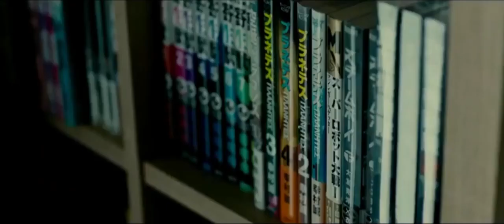Inuyashiki Live action Movie Teaser Trailer 2018